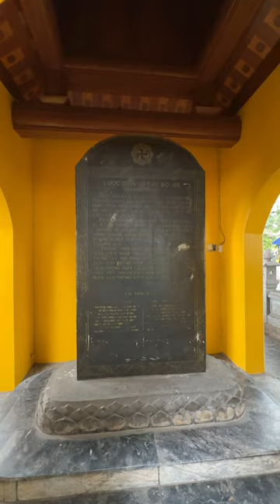Câu chuyện về chùa Trấn Quốc